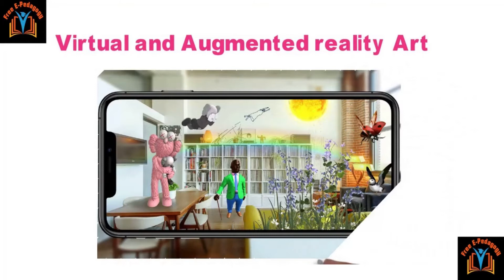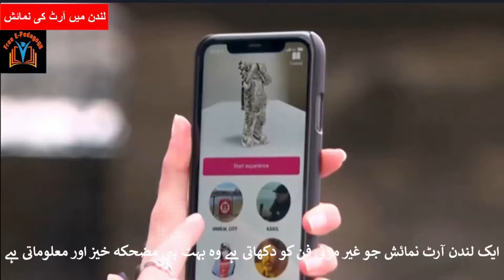Virtual and augmented reality art show in London|لندن میں آرٹ کی نمائش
A London art exhibition that displays invisible art.
best u.s. art museums
u.s. art museums
art museum uk
art museum vancouver
art museum virtual tour for kids
denver art museum 9/11
We always Posted some good and Positive vibes.
                   Let's look into in Free E- Pedagogy !
                               ONLY IN A GLANCE!!
براہ کرم منفرد معلومات سے بھر پور اپ ڈیٹ ویڈیوز حاصل کرنے کے لئے
How can easily apply by yourself UK Tier 2 Visa ??
How to apply for a Canadian visa?
The Swiss art of Automatons!!
How can we find our profession for Canadian visa?
How can study English Online with English Tutor?
Studying English with Online Tutor!  A Glance at Conversation .
!آن لائن ٹیوٹر کے ساتھ انگریزی کی تعلیم حاصل کرنا
English Online Class with Canadian Tutor Rachel as well as Discussion on Canadian Society and Community!کینیڈا کی سوسائٹی اور کمیونٹی سے متعلق تبادلہ خیال
Online English Class with USA Tutor Sarah|یو ایس اے ٹیوٹر سارہ کے ساتھ آن لائن انگریزی کلاس
IELTS Preparation How to Prepare Online Free Computer Delivered IELTS Test  آن لائن مفت کمپیوٹر ڈلیورڈ ٹیسٹ کی تیاری کیسے کریں IELTS
How can apply for a Canadian visitor visa?|کینیڈا کا وزٹ ویزا؟ آپ خود درخواست دے سکتے ہیں!|
Online English Class with UK Tutor Emily |یوکے ٹیوٹر ایملی کے ساتھ آن لائن انگریزی کلاس
Online English Conversation with Australian Tutor |آسٹریلیائی ٹیوٹر کے ساتھ آن لائن انگریزی گفتگو|!ایک نظر میں
For Canadian Visa|How to calculate Comprehensive Ranking System (CRS)
کینیڈا کے ویزا کے لئے۔ جامع رینکنگ سسٹم (سی آر ایس) کا حساب کتاب کرنے کا طریقہ
How much money you need to settle in Canada?|آپ کو کینیڈا میں بسنے کے لئےکتنی رقم کی ضرورت ہے؟
Online English Conversation with UK Tutor Emily |یوکے ٹیوٹر ایملی کے ساتھ آن لائن انگریزی کلاس
For Canada visa| Before applying for a work permit, which documents should be ready on first priority
کناڈا ویزا کے لئے | ورک پرمٹ کے لئے درخواست دینے سے پہلے ، ان تینوں دستاویزات کو پہلی ترجیح پر تیار ہونا چاہئے
Online English Conversation with the USA Tutor Lilly|یو ایس اے ٹیوٹر للی کے ساتھ آن لائن انگریزی گفتگو
Free E-Pedagogical Interlocutory is an accessible FREE knowledgeable platform for the Information and exchange of communication with sensation Tutorials in the field of Immigration and Visas moreover, Education, Language, Science, Community, Culture, Entertainment, Hard News Innovation, Lifestyle, Natural World, Online marketing and can start a new passion with advanced Learning modes.
 Play up your strengths about learning the knowledge instantly.
Let's look in to in Free E- Pedagogy session.